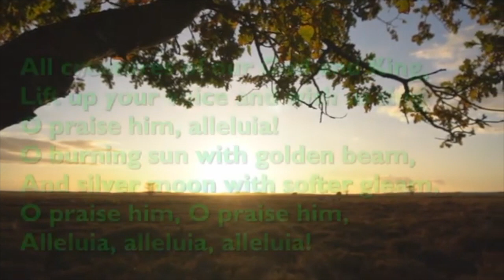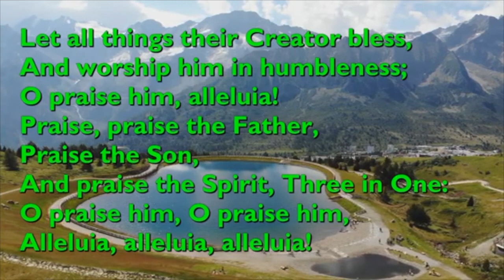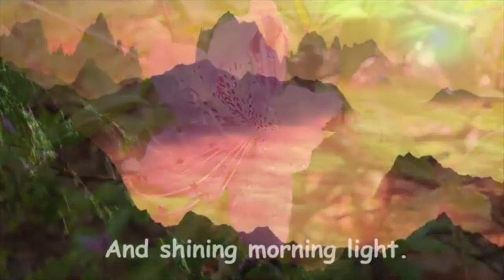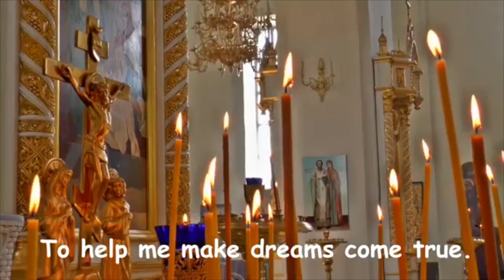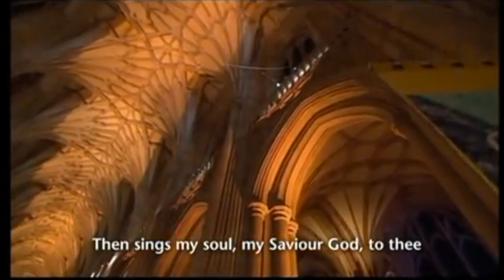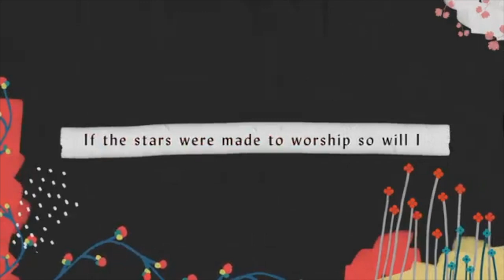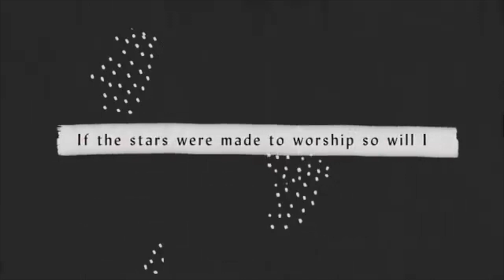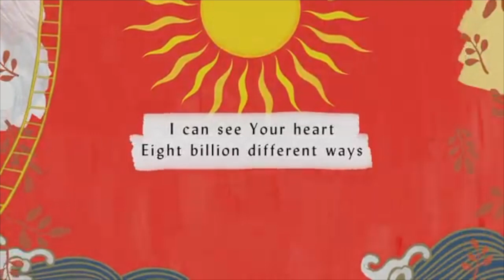Sunday 30th April 2023 Bunbury Church Online